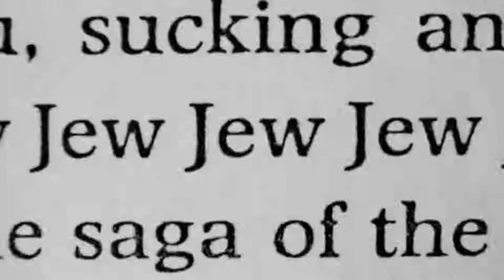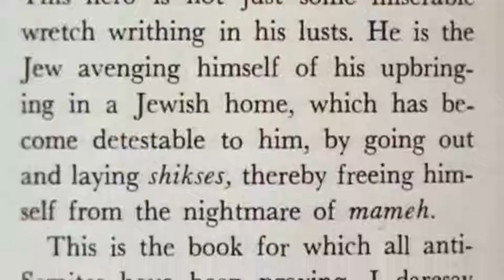Bernard Avishai on Philip Roth's 'Portnoy's Complaint'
Portnoy's Complaint was published in January, 1969, exactly 50 years ago (or at least, from the time of this upload on January 23, 2019). This talk was a part of a celebration of Philip Roth in Stockholm on December 10, 2018.

The talk is based on Bernard Avishai's book, "Promiscuous: 'Portnoy's Complaint' and Our Doomed Pursuit of Happiness," (Yale, 2012). The book,